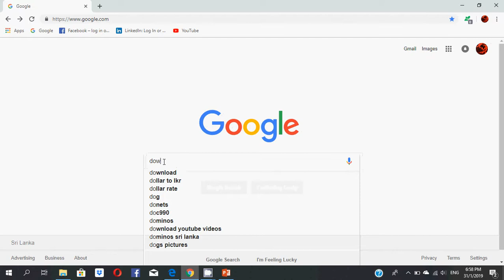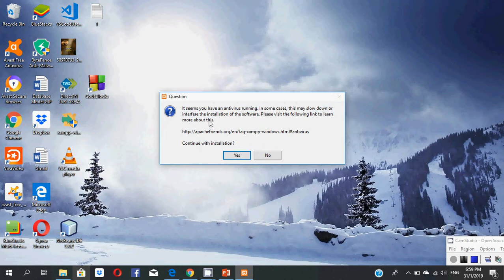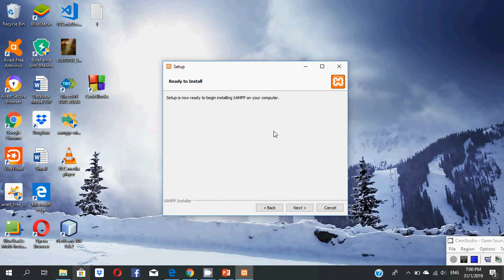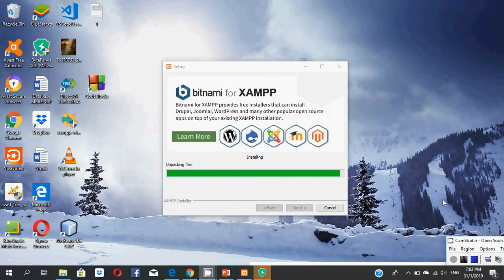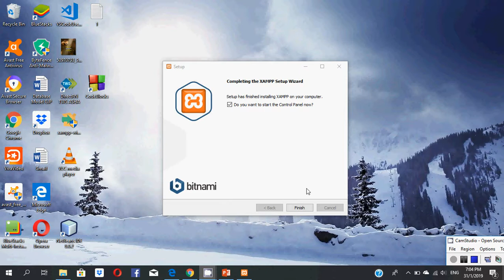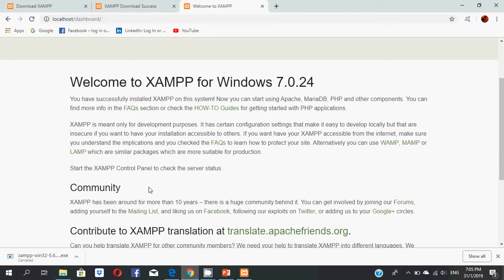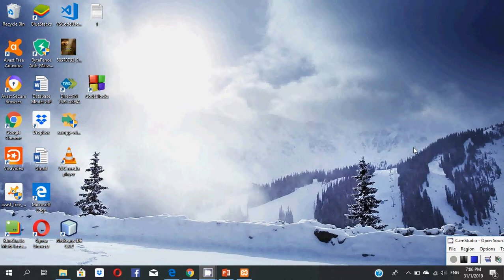How to download and install XAMPP (SQL tutorial series, 2nd video)